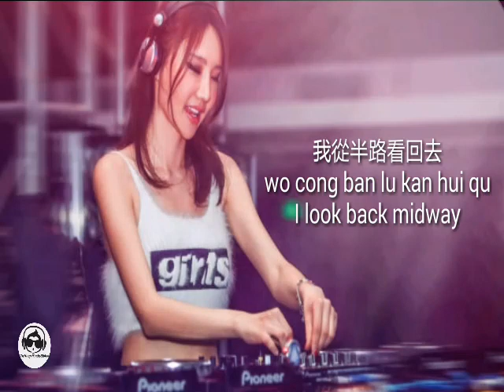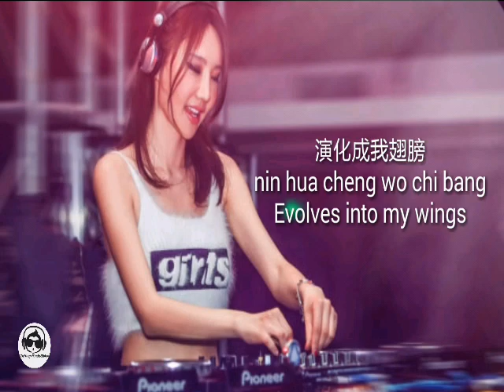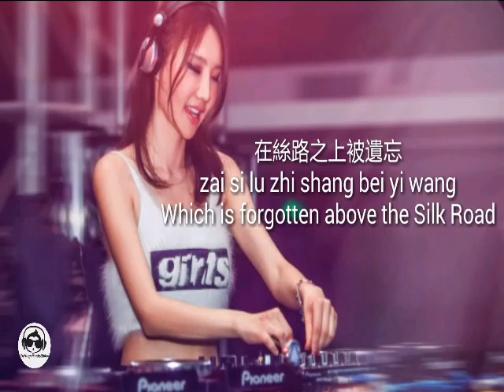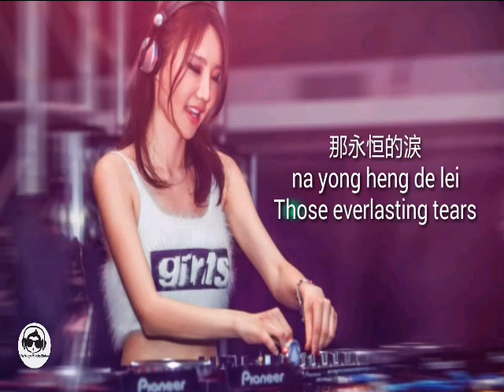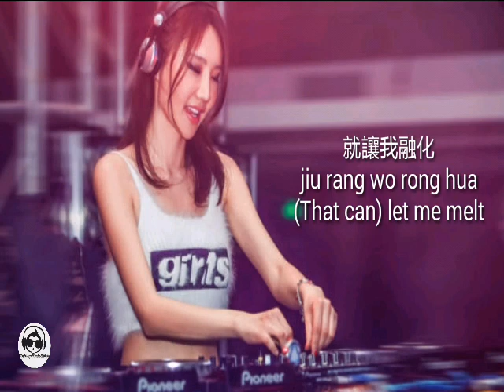Yue Ya Wan [ 月牙湾 ] Lyrics _ MIX 2K19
Hi guys..hope you like & enjoy the music.